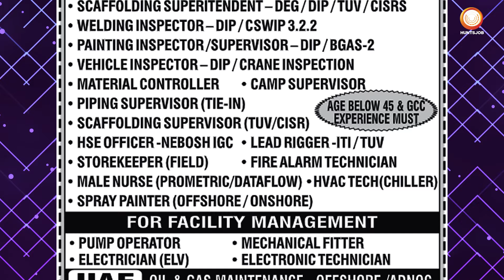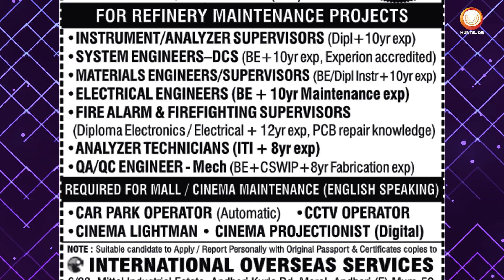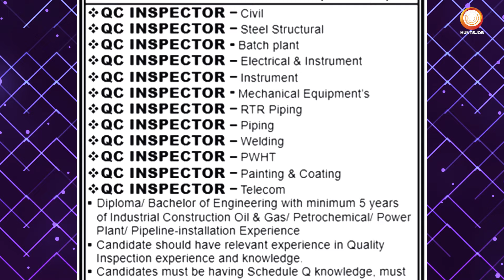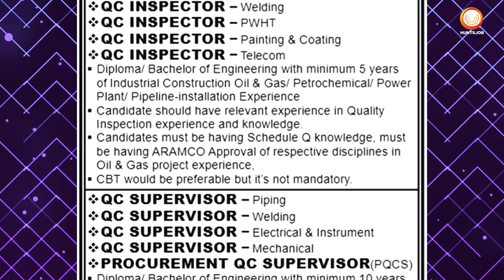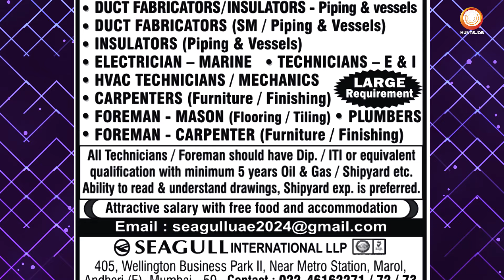Top High-Paying Jobs Middle East | Oil and Gas Jobs | Construction Jobs | Crane operator job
Looking to kickstart your career or make a fresh start in the dynamic Gulf region? , Top High-Paying Jobs Middel East | Oil and Gas Jobs  | Construction Jobs  | Crane operator job , mobile crane operator job in Saudi Arabia , grader operator job in Saudi Arabia , crane engineer jobs in Saudi Arabia , welding jobs in Qatar , painting jobs in Qatar , material controller job in Qatar , piping supervisor job in Qatar,  , store keeper jobs in Qatar , male nurse jobs in Qatar , facility management jobs in Qatar , mechanical fitter jobs in Qatar , electronics technician jobs in Qatar , electrician jobs , plumbing job openings , jobs in uae m, oil and gas jobs in uae , qa inspector jobs in uae , technician Store keeper  in uae , tig welder jobs in uae , arc welder job in uae , technician jobs in abudhabi , elv technician jobs in abudhabi , ac technician jobs in abudhabi , plumbing foreman job , plumber jobs , fabricator jobs , jobs in Kuwait ,Operations Manager, Maintenance Manager, Plant Manager, Facilities Manager, Electrical Engineer, Mechanical Engineer, Civil Engineer, Instrumentation Engineer, HVAC Technician, Electrical Technician, Mechanical Technician, Maintenance Supervisor, Field Service Technician, Reliability Engineer, Production Supervisor, Process Engineer, Control Systems Engineer, Project Manager, Quality Assurance/Quality Control Engineer, Commissioning Engineer, Safety Officer, Utilities Engineer, Rotating Equipment Engineer, Maintenance Planner/Scheduler, Water Treatment Operator, Waste Management Specialist, Building Services Engineer, Automation Engineer, Pipeline Operator, Aviation Maintenance Technician, Electrical Technician,
Looking to kickstart your career or make a fresh start in the dynamic Gulf region? We've got you covered with a wide array of job openings across Saudi Arabia, Qatar, UAE, and Kuwait! From mobile crane operators to skilled technicians, experienced engineers to diligent supervisors, there's a role for everyone. Join the vibrant workforce in Qatar with positions like store keeper, male nurse, and facility management expert. UAE beckons with enticing prospects in oil and gas, QA inspection, and technical roles like TIG welder and ARC welder. Abu Dhabi offers opportunities for technicians in ELV, AC, and plumbing, while Kuwait seeks talented individuals in various technician roles, from HVAC to robotics. Don't miss out on these fantastic career prospects!
social
Hunts Job Pvt Ltd is a digital media solution for the Staffing/HR companies across the global/industries. Our company is committed to connecting top talent, and we take pride in our ability to help businesses of all sizes find the right candidates to fit their unique needs.

Register at :
Transcript